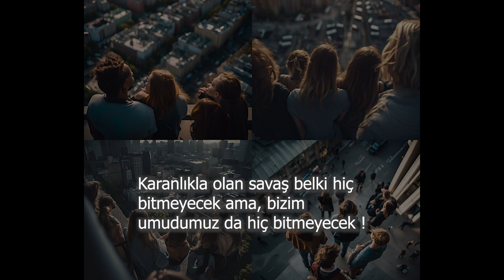Sivas Katliamı Yapay Zeka İle Fotoğraflandırıldı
Sivas Katliamı, Sivas Olayları, Madımak Katliamı ya da Madımak Olayı, 2 Temmuz 1993 tarihinde Sivas'ta düzenlenen Pir Sultan Abdal Şenlikleri sırasında Madımak Oteli'nin radikal islamcı[2] bir grup tarafından yakılması ve çoğunluğu Alevi 33 yazar, ozan, düşünür ile 2 otel çalışanının yanarak ya da dumandan boğularak hayatlarını kaybetmeleri ile sonuçlanan olaylardır.

Katliam sırasında dışarıda toplanan saldırganlardan iki kişi ölmüştür. Büyük bir kısım, güvenlik görevlilerinin ellerinden geleni yapmadıkları görüşünü savunmaktadır.[3] Katliamdan ağır yaralı olarak sağ çıkan Aziz Nesin, olaylardan sonra yaptığı basın açıklamasında dönemin Cumhurbaşkanı Süleyman Demirel'i ve Tansu Çiller/Erdal İnönü (DYP-SHP) koalisyon hükûmetini sert şekilde eleştirmiş, "Bir devlet var, diyordum ben. Bir devlet var, inanılacak devlet var. İyi-kötü, yanlış yapıyor-doğru yapıyor ama devlet var. Elbette bunu önleyecekler. Bu kadar ödün verilemez, diye düşünüyordum. Yanılmışım." demiştir.[4]
Pir Sultan Abdal Kültür Derneği tarafından organize edilmiş olan Pir Sultan Abdal Şenlikleri kapsamında pek çok sanatçı ve fikir insanı, dönemin Sivas Valisi Ahmet Karabilgin'in özel davetlisi olarak Sivas'a geldi. Kültür Merkezi içinde karşıt grupla çıkan taşlı-sopalı çatışma, fazla büyümeden, polis tarafından zor kullanılarak önlendi.[5]

Aziz Nesin'in, "Bin yıllık Kur'an'a neden inanayım? Bu yüzden Müslüman değilim." sözünün gazetelerde yankılanması olayı iyice körükledi ve gerilimi tırmandırdı.[6] Binlerce kişiden oluşan karşıt grup, Kültür Merkezinden ayrılıp yeniden Hükûmet Meydanı'na geldi. Hükûmet Konağını taşlamaya ve slogan atmaya başlayan saldırganlar, ardından Madımak Oteli civarına ulaşarak slogan atmaya devam etti. "Şeytan Aziz!", "Sivas, Aziz'e mezar olacak!" gibi sözlerden sonra sloganlar devlete ve rejime yöneldi, "Kahrolsun laiklik!", "Müslüman Türkiye!", "Yaşasın Şeriat!" sloganları atıldı. Grup, önce Madımak Oteli önündeki araçları ateşe verdi ve oteli taşladı. Oteldekiler ise kurtarılmayı bekliyorlardı. Saldırganların Madımak Oteli'ni henüz yakmadıkları saatlerde Aziz Nesin, Ankara'daki Başbakan Yardımcısı Erdal İnönü'yü arayıp "Bizi kurtarın." dedi. İnönü buna, "Hiç merak etmeyin. Gerekli tedbiri aldık." cevabını verdi. Fakat daha sonra tutuşturulan perdeler ve otelin alt katında bulunan eşyalarla birlikte Madımak Oteli yakıldı. Saldırganlardan bazılarının, "Allah'ım bu senin ateşin! İçeriye gönder!", "Cehennem ateşi işte!", "Şeytan Aziz!" dedikleri görüldü.[7] Uzun süren bekleyiş sonunda oteldekiler kurtarılamadı. Otele sığınmış olan kişilerden aralarında Asım Bezirci, Nesimi Çimen,[8] Muhlis Akarsu, Metin Altıok ve Hasret Gültekin'in de bulunduğu 35 kişi yanarak veya dumandan boğularak yaşamını yitirdi. Aralarında Aziz Nesin'in de bulunduğu 51 kişi de olaylardan kendi olanaklarıyla, ağır yaralarla kurtuldu. İtfaiye merdiveniyle kurtarılmaya çalışılan Aziz Nesin, merdivendeki görevli tarafından darp edilip merdivenden itfaiye aracı etrafında toplanan saldırgan kalabalığa doğru itildi.[9] Başından yaralanan Aziz Nesin'i linç girişiminden araya giren polisler kurtardı. Yaralılar, polis arabalarıyla Tıp Fakültesi Hastanesine götürüldü.

Olaylar sonucunda 33 konuk, 2 otel görevlisi ve 2 saldırgan yaşamını yitirdi. Akşam saatlerinde valilikçe ilan edilen ”2 günlük sokağa çıkma yasağı” ile birlikte güvenlik güçleri şehirde tam bir hâkimiyet sağlayabildi.

Bir iddiaya göre Sivas Katliamı, Özel Harp Dairesi tarafından planlanmıştı.
Hayatını kaybedenler
Şenlik katılımcıları
Muhlis Akarsu - 45 yaşında, sanatçı[11]
Muhibe Akarsu - 44 yaşında, Muhlis Akarsu'nun eşi
Gülender Akça - 25 yaşında
Metin Altıok - 53 yaşında, şair, yazar, felsefeci
Mehmet Atay - 25 yaşında, gazeteci, fotoğraf sanatçısı
Sehergül Ateş - 29 yaşında
Behçet Sefa Aysan - 44 yaşında, şair
Erdal Ayrancı - 35 yaşında
Asım Bezirci - 66 yaşında, araştırmacı, yazar[12]
Belkıs Çakır - 18 yaşında
Serpil Canik - 19 yaşında
Muammer Çiçek - 26 yaşında, aktör
Nesimi Çimen - 62 yaşında, şair, sanatçı
Carina Cuanna Thuijs - 23 yaşında, Hollandalı akademisyen[13]
Serkan Doğan - 19 yaşında
Hasret Gültekin - 22 yaşında şair, sanatçı
Murat Gündüz - 22 yaşında
Gülsüm Karababa - 22 yaşında
Uğur Kaynar - 37 yaşında, şair
Asaf Koçak - 35 yaşında, karikatürist
Koray Kaya - 12 yaşında
Menekşe Kaya - 15 yaşında
Handan Metin - 20 yaşında
Sait Metin - 23 yaşında
Huriye Özkan - 22 yaşında
Yeşim Özkan - 20 yaşında
Ahmet Özyurt - 21 yaşında
Nurcan Şahin - 18 yaşında
Özlem Şahin - 17 yaşında
Asuman Sivri - 16 yaşında
Yasemin Sivri - 19 yaşında
Edibe Sulari - 40 yaşında, sanatçı
İnci Türk - 22 yaşında, Gazi Üniversitesi Eczacılık Fakültesi öğrencisi
Otel çalışanları
Ahmet Öztürk - 21 yaşında
Kenan Yılmaz - 21 yaşında
Saldırganlar
Ahmet Turan Kılıç[14]
Hakan Türkgil [15]
Ahmet Alan[15]